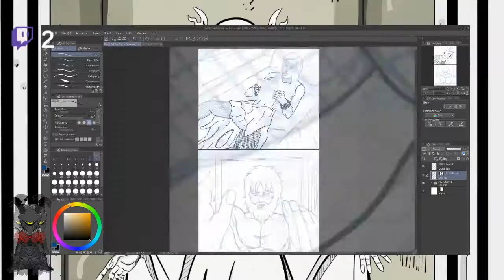Don't call my name Fernando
Something I was working on for twitch. I wanted to teach myself how to make speed paints to supplement the channel.
I had 6 ours of footage and condensed in to 1 min and it became a perfect disaster.